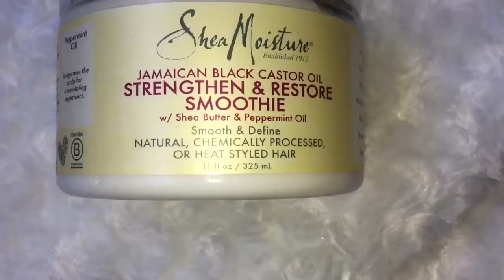SHEA MOISTURE JAMAICAN BLACK CASTOR OIL WASH AND GO FULL LINE REVIEW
Hey loves! Here is a wash and go review of the Shea Moisture Jamaican Black Castor Oil line! If you have naturally curly hair like I do, check this video out!

Shea Moisture Jamaican Black Castor Oil Strengthen and Grow Shampoo

Shea Moisture Jamaican Black Castor Oil Strengthen and Grow Treatment Masque

Shea Moisture Jamaican Black Castor Oil Strengthen and Grow Treatment Leave-in Conditioner

Shea Moisture Jamaican Black Castor Oil Strengthen and Grow Treatment Smoothie

Shea Moisture Jamaican Black Castor Oil Strengthen and Grow Treatment Conditioning Shine Gel

Shea Moisture Jamaican Black Castor Oil Strengthen and Grow Treatment Edge Control

Geek Treats:
Camera: Canon T5i
Editing: iMovie

xoxo,

-Quel ♥